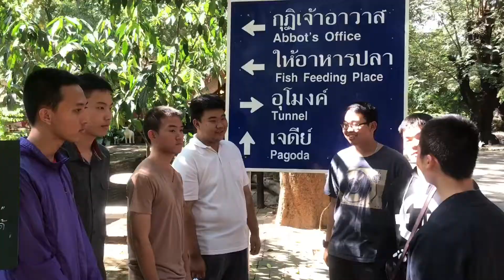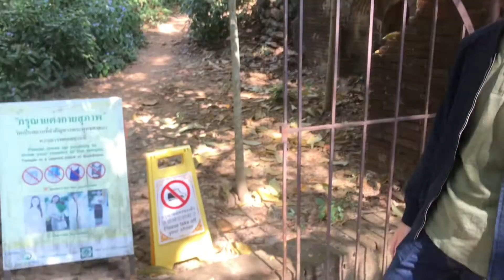I can speak English 604 Bank 12 Aun 19 Boat 23 Art 24 J J 32 Farm 34 Guy 39 Ken 41 Gun 42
English Conversation Class Career Vlog Project for Grade 12 Thai Students. This project is to encourage Thai students  to express themselves about the career they want to pursue in the future. They will be using English Language as part of their speaking test in this subject.